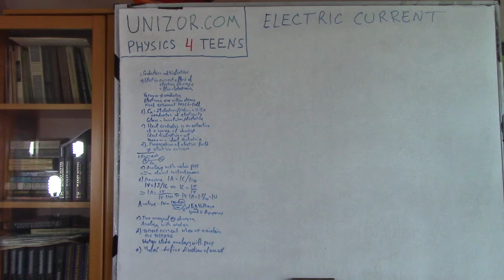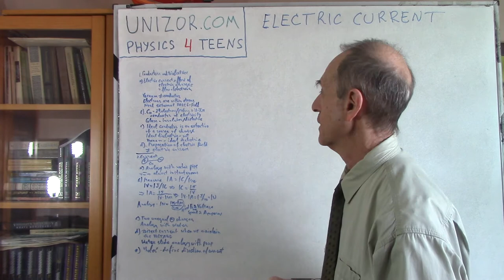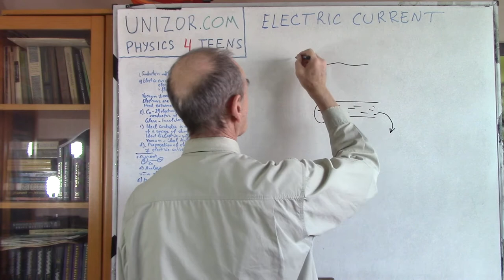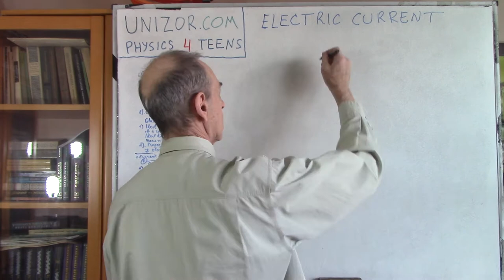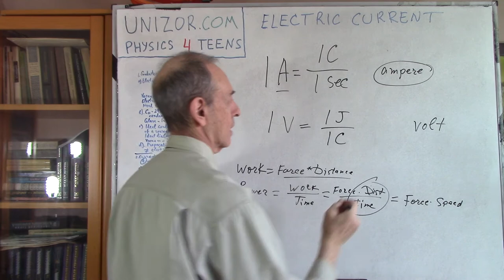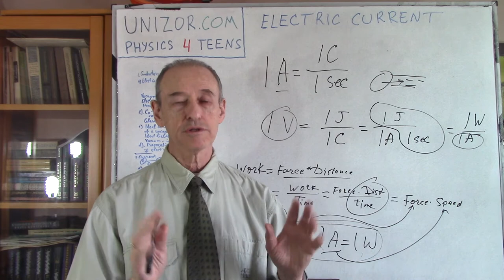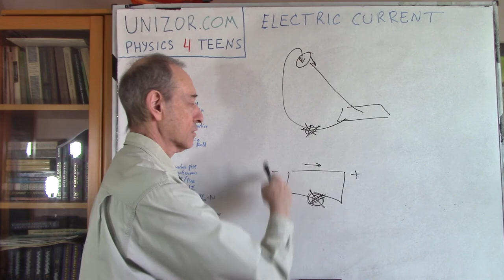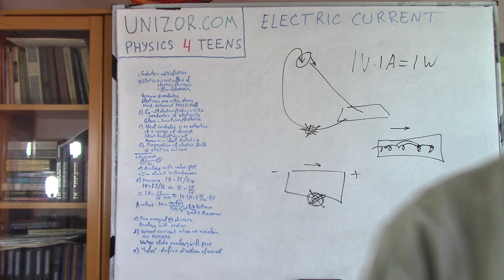Electric Current: UNIZOR.COM - Physics4Teens - Electromagnetism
Electric current is a flow of electric charge. Since the actual carrier of electric charge is excess or deficiency of electrons, we need certain material where electrons can travel. So, vacuum cannot be a conductor of electricity because there is no electrons in it, but many metals, like copper, can. But we know that the electrons are orbiting the nuclei of the atoms. So, why do they travel?

The answer is: the force of an external electric field pushes or pulls electrons off their orbits and, as a result, they move inside the material where electric field is present towards or away from the source of the electric field, depending on whether the source is positively (deficiency of electrons) or negatively (excess of electrons) charged.

The natural way of measurement of the flow of water in the pipe would be amount of water flowing out of a pipe per unit of time.
In our case of electric charge we can do the same - measure the flow by amount of electricity (in coulombs) traveling from one source of electric field to another (with opposite charge) per unit of time.

The unit of measurement of the electric current is ampere, where 1 ampere is the flow of electricity, when 1 coulomb of electricity is moving across the wire within 1 second.
1 A = 1 C / 1 sec.

If we can maintain the difference in electric field's potential between the two ends of a wire (non-zero voltage between them), the intensity of an electric field will push electrons from one end of a wire to another. This is how direct electric current is maintained.

As electrons move from one end to another, they leave "holes" - spots where they used to be, which are "moving" in the opposite direction. Since we conditionally associate "negative" charge with electrons and "positive" charge with the absence of electrons ("holes"), we can say that the direction of positive charges is opposite to that of negative.

For historical reasons, because electrons were not discovered yet, the direction of positive charges (that is, "holes" that are left, when electrons leave their places) was defined as a direction of the electric current.

The word direct means that the direction of the flow of electrons does not change with time and goes from the end with negative charge to the end with positive charge, which implies that the direction of the electric current (the direction of "holes" left by electrons) is opposite, from positive to negative end. For practical reasons we will not consider the case of the same sign of charges on both ends.

In most practical cases there is a device that separates the electrons from the neutral atoms within some object, thereby producing negative and positive charges on its terminals. If there is some conductor of electricity between these terminals, electrons will move from one terminal to another along this conductor, which constitutes a direct electric current in it.